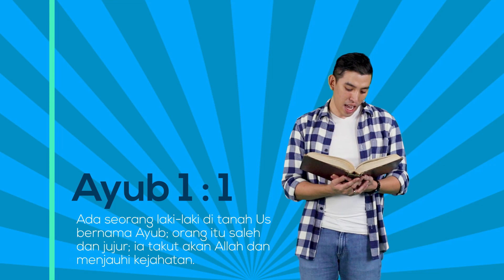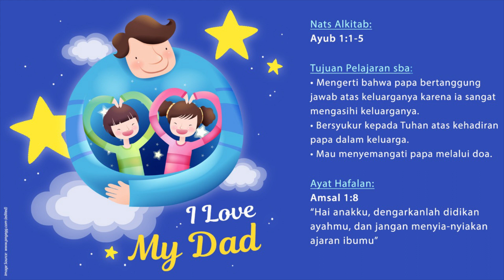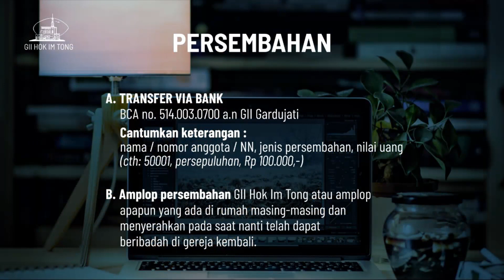21 Juni 2020 Hari Ayah (Father’s Day) | I Love My Dad | Pratama Madya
SWEETYKIDS2 | Laoshi Imanuel
Judul : I love My Daddy
Nats Alkitab : Ayub 1 : 1-5
Ayat Hafalan : Amsal 1 : 8
“Hai anakku, dengarkanlah didikan ayahmu, dan jangan menyia-nyiakan ajaran ibumu”

Tujuan Pelajaran sba:
- Mengerti bahwa papa bertanggung jawab atas keluarganya karena ia sangat
mengasihi keluarganya
- Bersyukur kepada Tuhan atas kehadiran papa dalam keluarga
- Mau menyemangati papa melalui doa

Cerita Firman Tuhan:
• Jalan cerita ditonton melalui streaming bersama anak-anak.

Penerapan Praktis Orangtua dan Anak:
• Orangtua mereview kembali Firman Tuhan hari ini. Minta anak menceritakan,
apa yang mereka pikirkan tentang papa?
• Jelaskan kepada anak bahwa papa mendidik anak-anaknya karena papa sayang
kepada mereka, papa ingin mereka menjadi anak-anak yang menyenangkan hati
Tuhan!
• Minta anak untuk mengulangi ayat hafalan, Amsal 1 : 8.
• Orangtua minta anak berdoa, bersyukur kepada Tuhan atas kehadiran papa
dalam keluarga dan minta Tuhan selalu memberikan sukacita kepada papa (atau
orang yang merawat mereka saat ini)